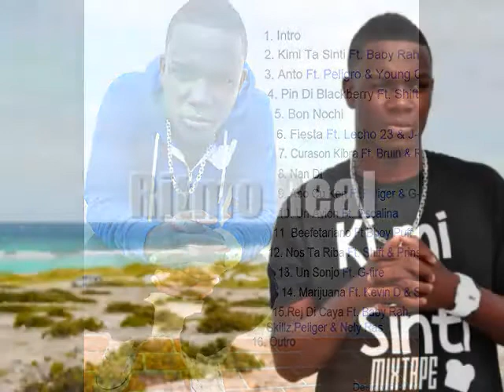Gaña (ft. Peliger, Wieke & Lil T-Jay) - Ritmo Real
Aruba y Curacao Zone